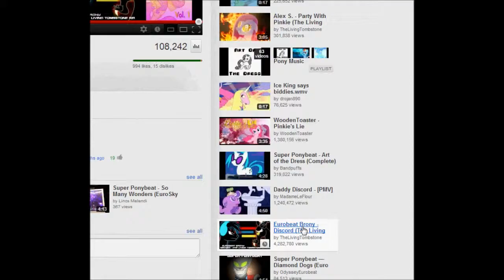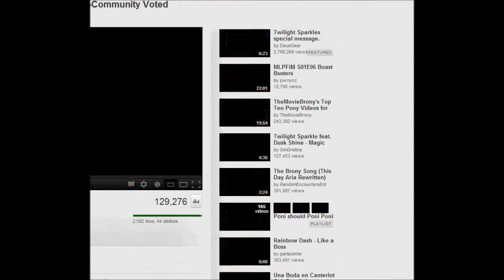apples speed paint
/) *brohoof* (\